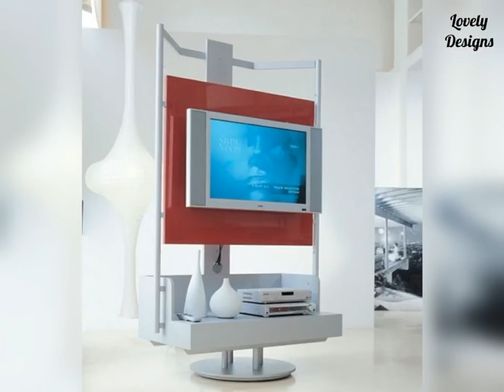Tv unit furniture Design